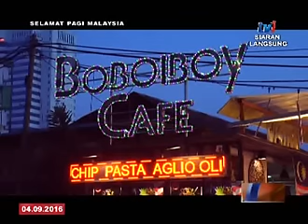SPM - BINGKISAN JOHOR: AMBANG MERDEKA JOHOR BHARU [4 SEPT 2016]